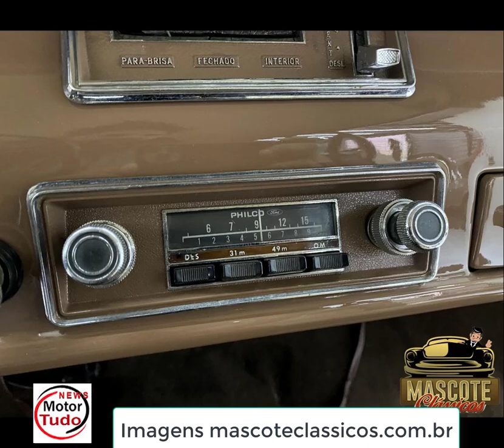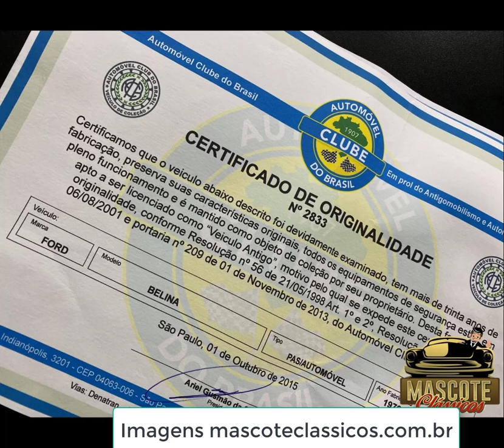Utilitario Ford Belina 1977 a despedida da perua média única no mercado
Utilitário Ford Belina 1977 a despedida da perua média única no mercado